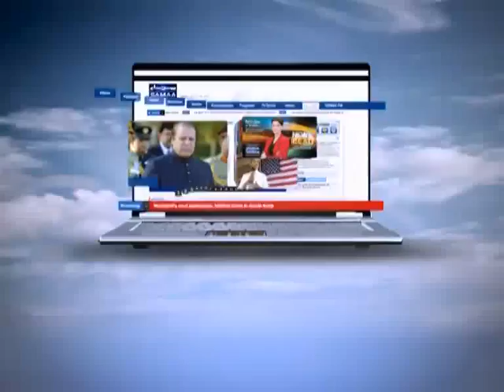Reema Show, Sept 04, 2011 SAMAA TV 1/3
Get ready to roll the red carpet as Pakistan's premier film actress, Reema, hosts her own show on SAMAA. Catch the glamorous diva's engaging and exclusive tête-à-tête with Pakistan's celebrity glitterati ranging from politics and sports to entertainment. Fresh: Sunday at 7:05PM. Repeat: Monday at 4:05AM  and Saturday 04:05 PM. Follow The Reema Show on Facebook,